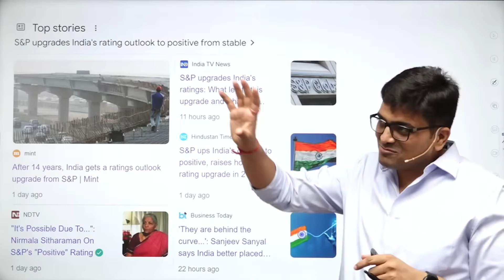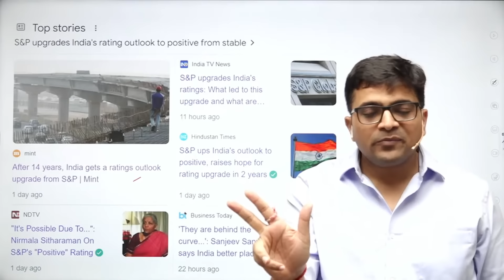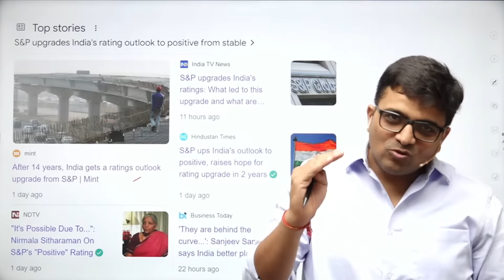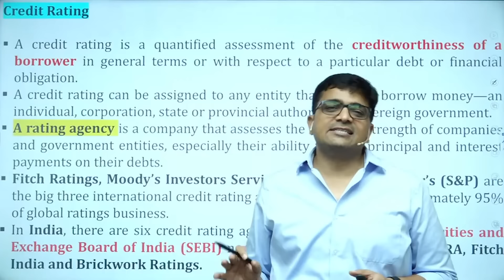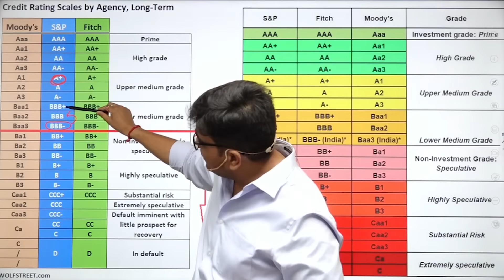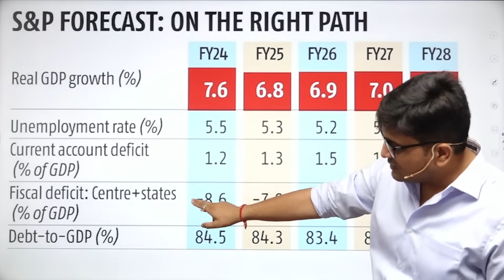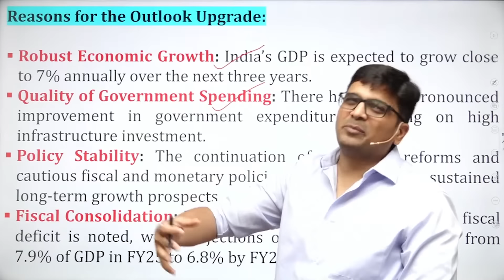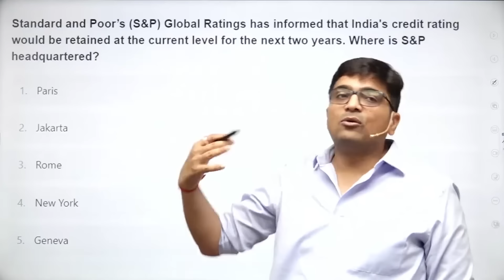14 साल में S&P ने सुधारी भारत की रेटिंग...बाजार पर क्या होगा असर ?...by Ankit Avasthi Sir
DEMAT Account FREE में खुलवाने के लिए Click करें इस Link पर! 👇🏻

14 साल में S&P ने सुधारी भारत की रेटिंग...बाजार पर क्या होगा असर ?...by Ankit Avasthi Sir

Baaten Bazar Ki (बातें बाजार की (BBK)) is an initiative by Ankit Inspires India (Ankit Avasthi Sir). हम यहां पर जो भी शेयर बाजार को सीखने के लिए तैयार हैं, उन्हें Financial Freedom के बारें में शून्य से बताने का प्रयास करेगें।

Ankit Avasthi YouTube परिवार, Baaten Bazar Ki में आप सभी का स्वागत है।